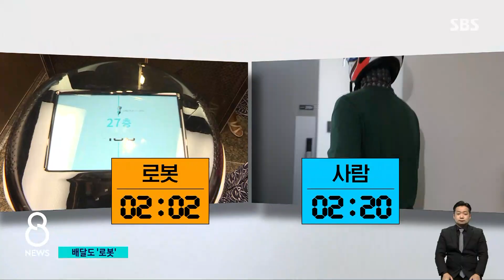"배달됐습니다"…로봇 배달 시대 '성큼' / SBS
코로나가 로봇과 함께 사는 삶을 앞당기고 있습니다. 아파트 입구에서 현관까지 음식을 배달하는 것뿐 아니라 최근에는 실내.외를 오갈 수 있는 배달 로봇까지 등장했습니다.
한지연 기자입니다.